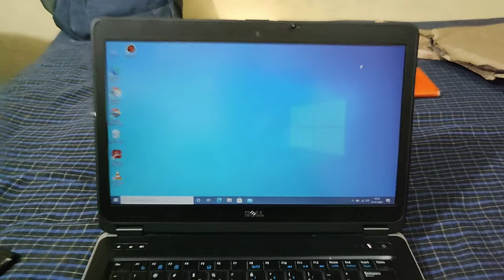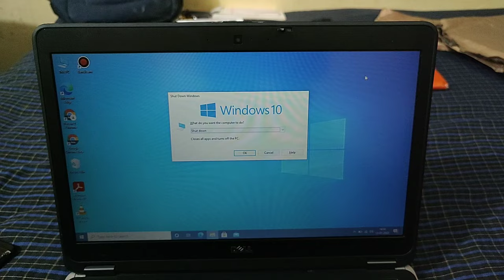Laptop Shutdown Shortcut Key | How To Shut Down Laptop | Laptop Shutdown Kaise Kare